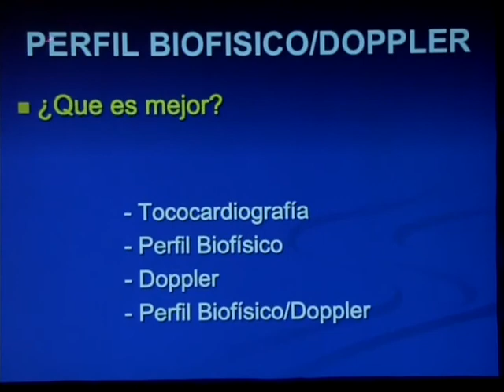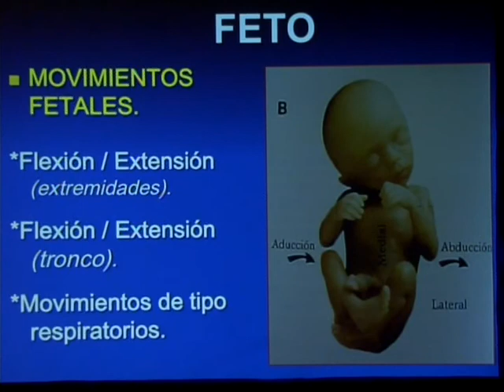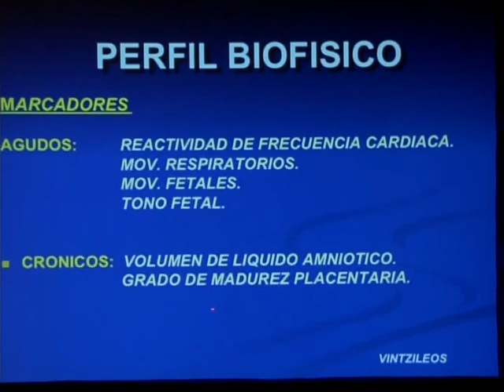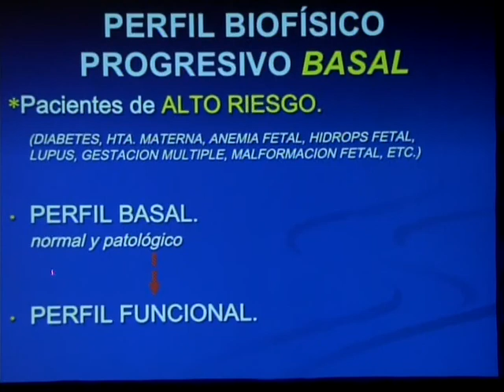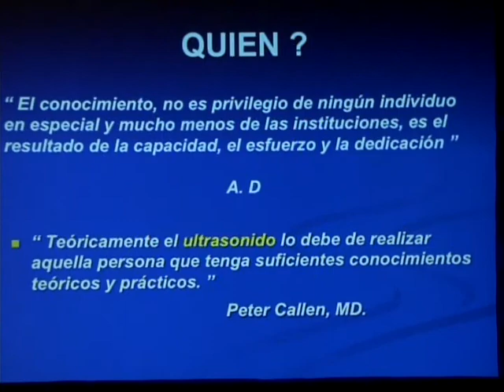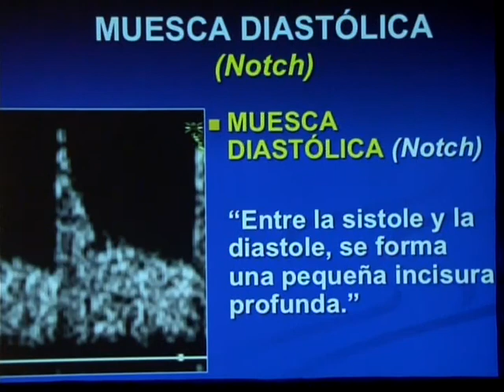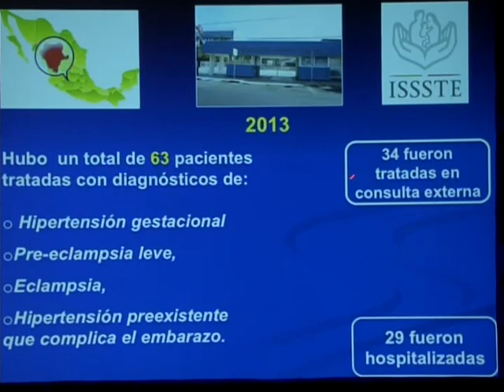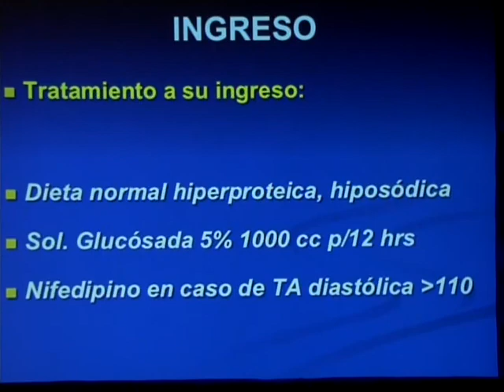Doppler Obstrético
Platica Magistral del Dr. Orrante sobre el manejo de Doppler Obstetrico